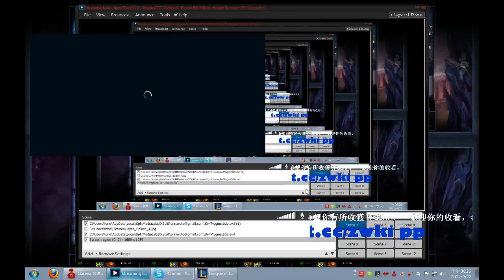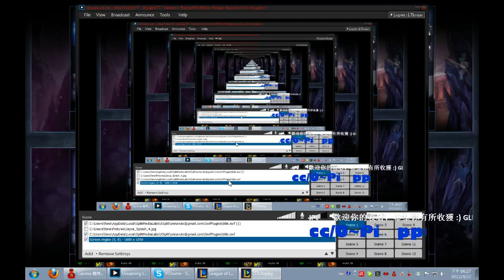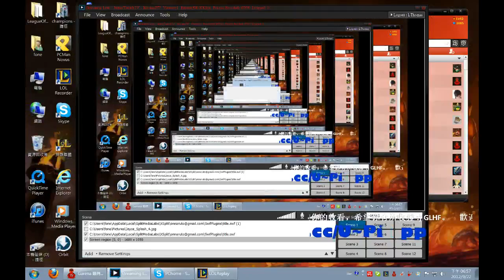湯瑪士的英雄聯盟世界 杰西084RANK